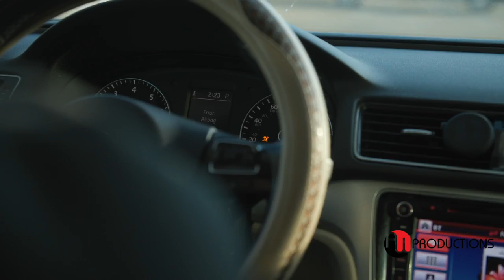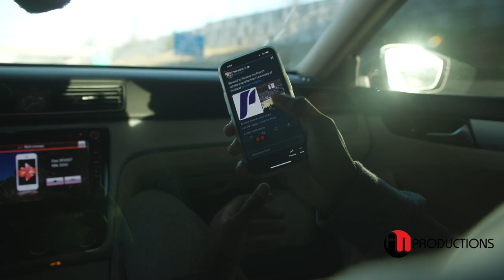Vazoumana Diallo “ZOOM-MAMBA" MY DREAM Episode 1 | An Original Docuseries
One of 2024's TOP Point Guards 6’4 Zoom Diallo attends Curtis HS Tacoma (WA) where he just Led the team to a State Championship.  Zoom is currently ranked No. 42 overall amongst rising juniors. Diallo has added quickness and size to his athletic frame.  This Docu-series gives you a BTS look at what it takes to strive for greatness.  There are several Pac 12 interested/offers like Oregon State, Washington, Washington State, LSU of the SEC, Arizona, Colorado, Gonzaga, Kansas, Louisville, Missouri, Oklahoma, UCLA, USC. There should be many more after the summer.

Vazoumana Diallo roots is Ivory Coast West African with a French-colonial legacy.

Mom:  Adja Diallo
Dad: Didi Diallo
Oldest Brother: Abraham Diallo
Middle Brother: Sindou Diallo
Elite Prep Sports Academy Director: Tayon Ary-Turner
Elite Prep Sports Academy Coach/Trainer: Patrick Price